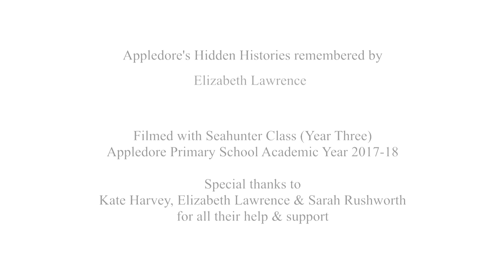Appledore's Hidden Histories - James Ravilious at the Coach & Horses